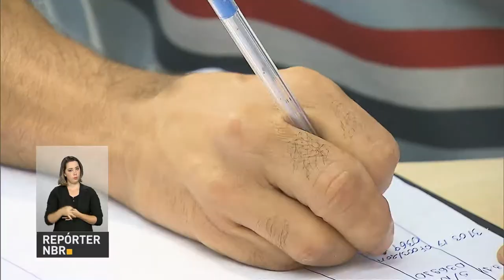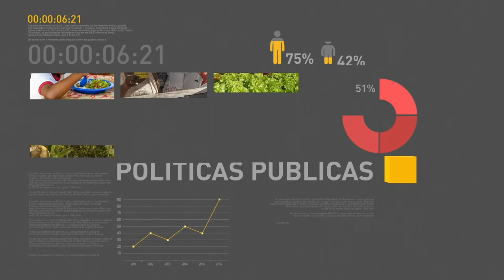Ministro do Planejamento fala sobre redução de juros do crédito consignado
REPÓRTER NBR 16H - 31.03.17: O ministro da Planejamento, Orçamento e Gestão, Dyogo Oliveira, comentou sobre a redução de juros do crédito consignado. Oliveira disse que a economia está mais estabilizada, e o cenário é favorável para queda nos juros. E mais: ministro do Trabalho, Ronaldo Nogueira e o presidente do Tribunal Superior Eleitoral, ministro Gilmar Mendes, assinaram acordo para expansão de programa para reabilitação de egressos do sistema prisional. Veja também: Ministério da Cultura apoia projeto que ensina música erudita para jovens de comunidades carentes no Rio de Janeiro.